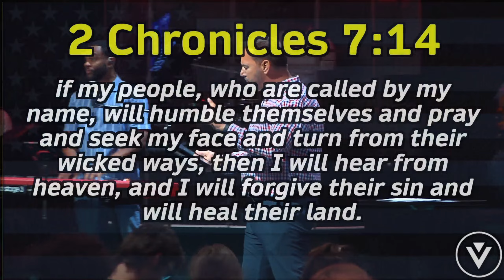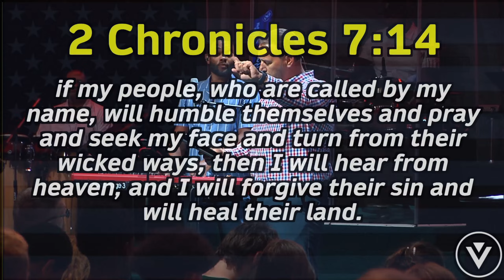God Bless America